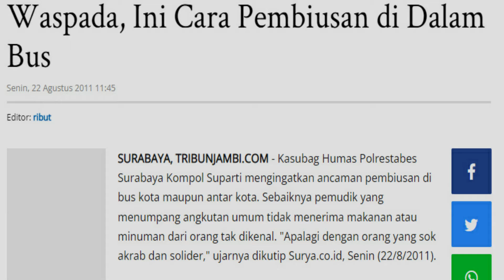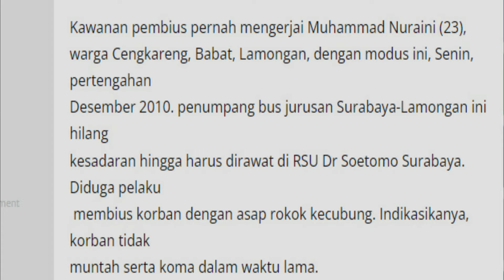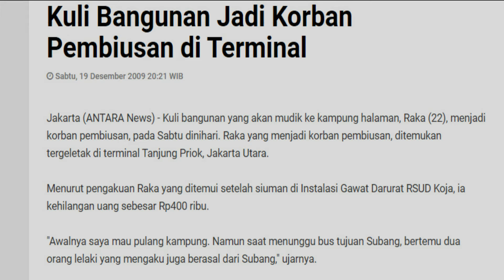WASPADA MUDIK DI JALAN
Video ini dipersembahkan untuk teman-teman yang mudik tahun ini. Semoga perjalanannya lancar. Tetap jaga konsentrasi dan selalu waspada dalam perjalanan baik di darat, laut, maupun udara. Kejahatan itu selalu ada. Jadi, waspadalah. Selamat merayakan Hari Raya Idul Fitri bersama keluarga untuk kalian yang merayakannya. Semoga perjalanan kembali ke kota kiranya juga berjalan lancar. Kisah ini merupakan kisah nyata tetangga saya di kampung. Semoga bermanfaat.

NB: Foto-foto merupakan ilustrasi kejadian.